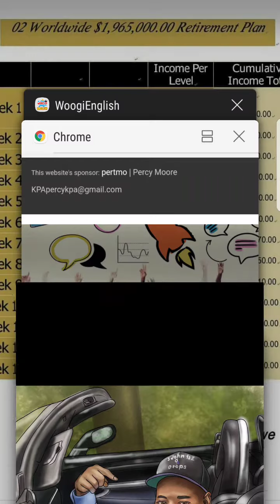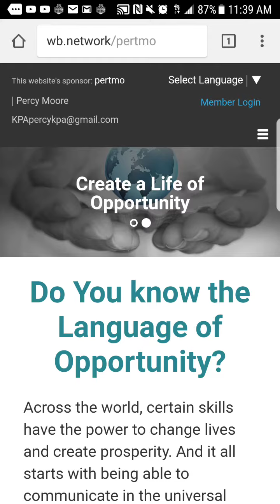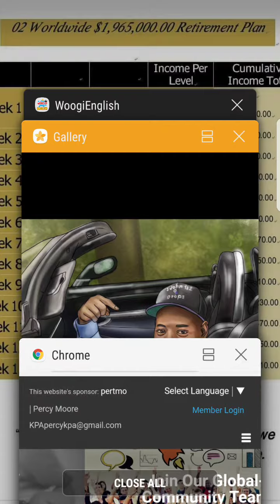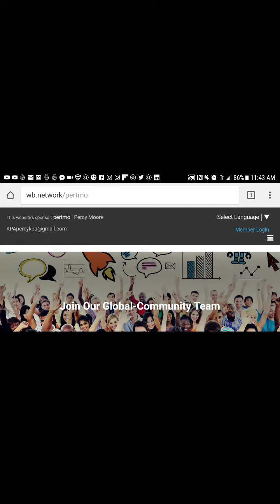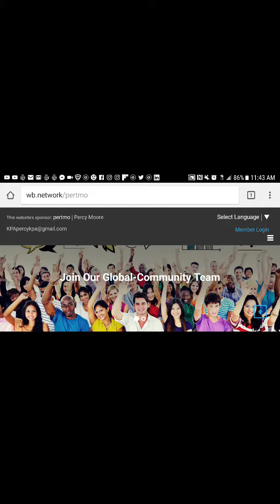o2 Worldwide (Learning English)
Member Login

Toggle navigation

Create a Life of Opportunity

Do You know the Language of Opportunity?

Across the world, certain skills have the power to change lives and create prosperity. And it all starts with being able to communicate in the universal language of opportunity: ENGLISH

There are over 7.5 billion people in the world, but only about 2 billion can speak English, which means many are at a disadvantage in today's world.What's more, two-thirds (65%) of the people connected to the Internet do not know English and are deprived of most of the content available online.And about 650 million of these people are children between the ages of 6 and 16, who are the future for their local communities as well as our world economy.English proficiency is a necessity in our interconnected world, and learning English can change a person's life.The demand for English language learning is a global market and worldwide imperative.As a result, billions of people around the world are begging for the opportunity to learn English.Unfortunately, there is a massive shortage of qualified teachers who can meet this need.

What if you could be part of changing that?